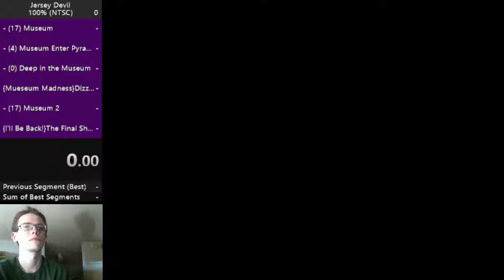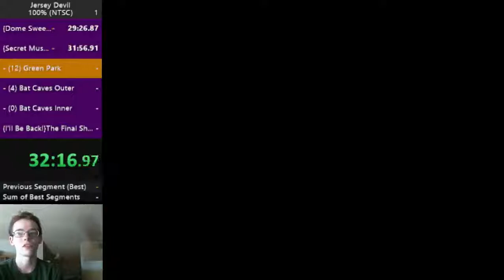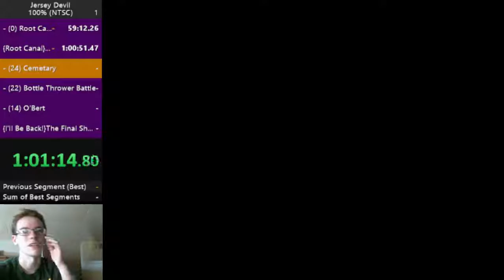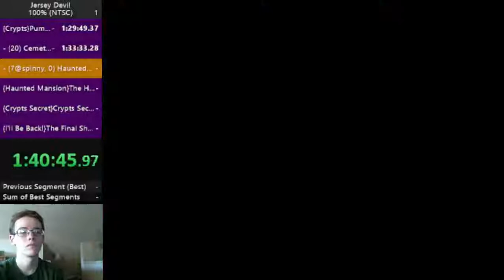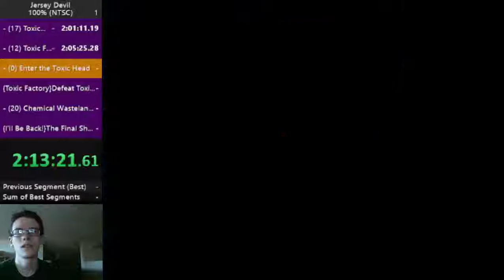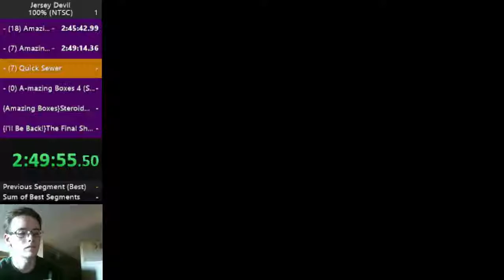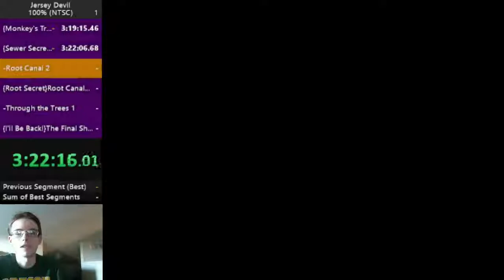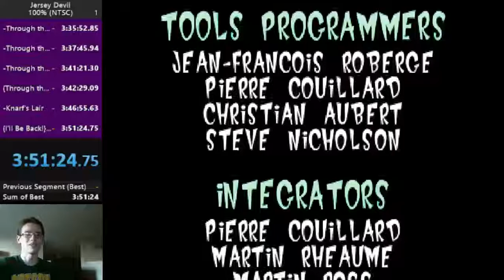Jersey Devil 100% Speedrun in 3h51m23s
Shout-outs to everyone in chat during this, but particularly Bregermann who shared his sage wisdom

Definitely a lot to improve, but this was a good start

This run is 3rd place at the time of recording